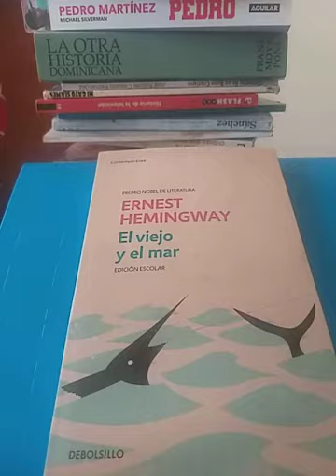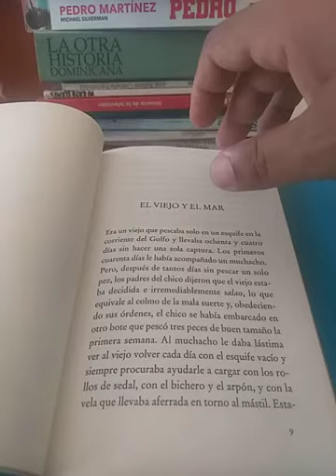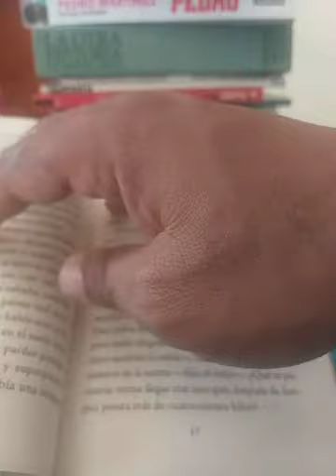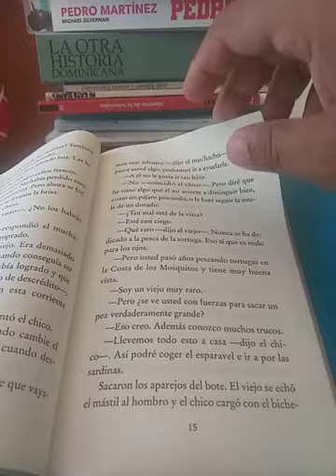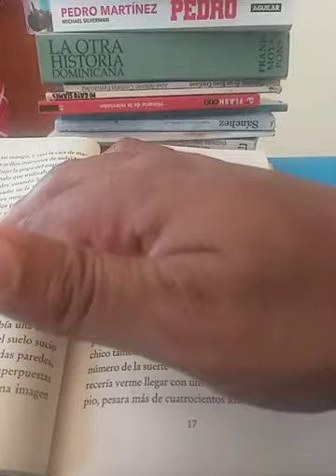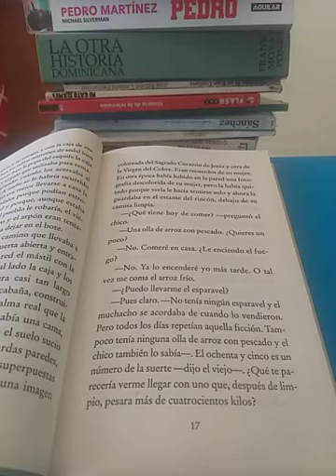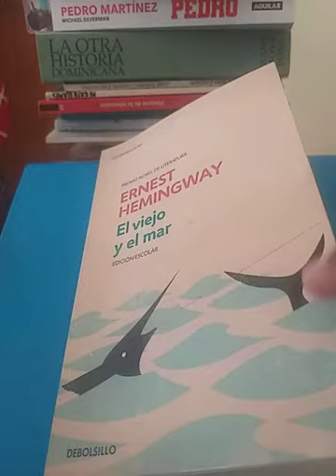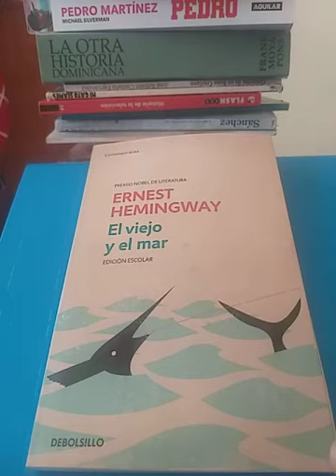El viejo y el mar. Ernest Hemingway.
El premio novel de literatura, por esta obra, narra la historia de un viejo pescador cubano a quien la suerte parece haber abandonado, lo más interesante es el desafío que enfrenta. loslibrosteeducan novelynovelas.